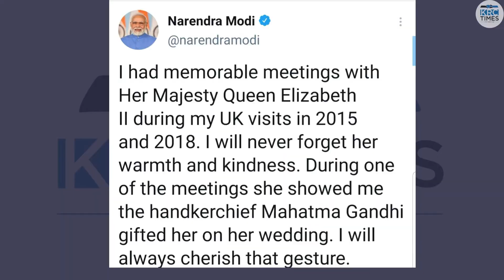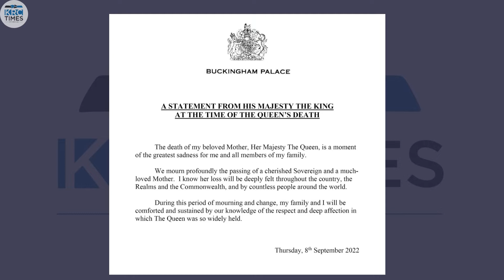Queen Elizabeth II died on Thursday at the age of 96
“The Queen died peacefully at Balmoral this afternoon” informed Buckingham Palace